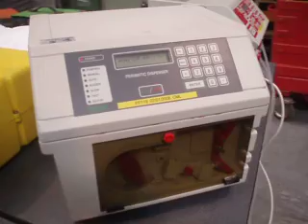Richmond Laboratory Equipment - Peristaltic Pumps (May 2008)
Rich-mond Agencies Ltd - Peristaltic Pumps in stock - May 2008.